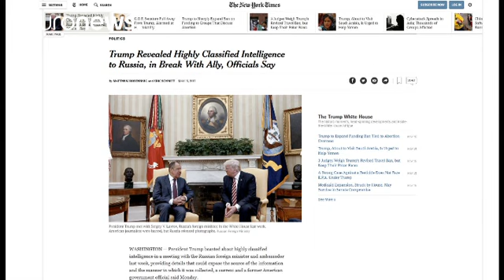Washington Post: "Trump IŞİD ile ilgili gizli bilgileri Lavrov ile paylaştı"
Amerikan medyası Birleşik Devletler Başkanı Donald Trump'ın Rusya Dışişleri Bakanı Sergei Lavrov'a IŞİD örgütüyle ilgili çok gizli bilgiler paylaştığını iddia etti.

Washington Post gazetesi söz konusu haberini şu anda aktif görevde olan ve eski yetkililerin verdiği bilgilere dayandırdığını belirtti. Ancak Beyaz Saray Ulusal Güvenlik Danışmanı H. R. Mcmaster haberin asılsız olduğunu söyledi:

"Bu gece yayınlanan haber gerçek dışı. Başkan ve Dışişleri Bakanı sivil havacılığı tehdit eden şeyler de…